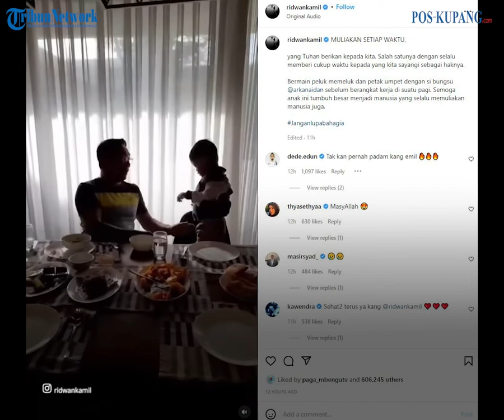Ridwan Kamil Unggah Momen Bersama si Bungsu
POS-KUPANG.COM - Ridwan Kamil kembali menjalin aktivitasnya sebagai Gubernur Jawa Barat setelah berkabung atas hilangnya sang putera sulung di sungai Aare, Swiss.

Dalam video yang diunggah, Ridwan tampak bermain dengan sang putera bungsu, Arkana Aidan Misbach.